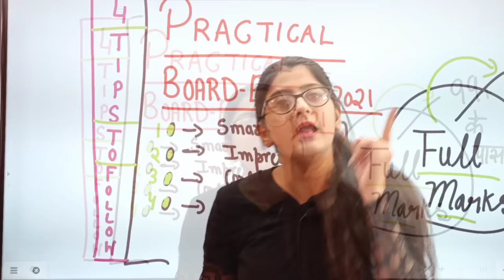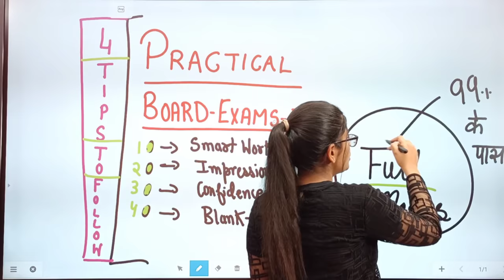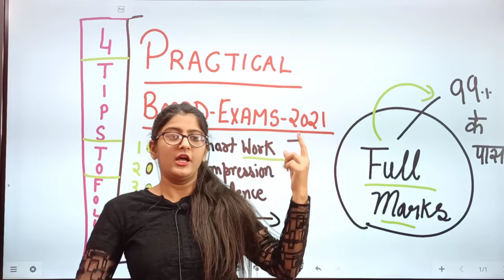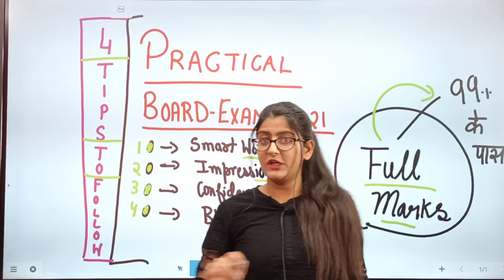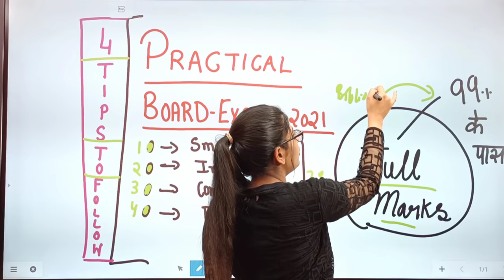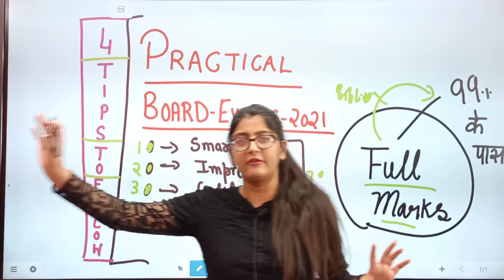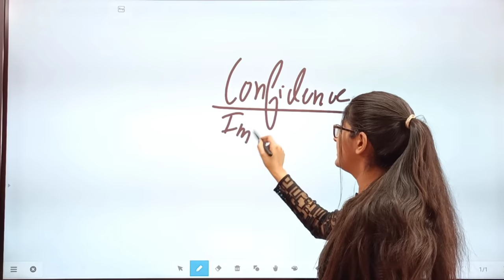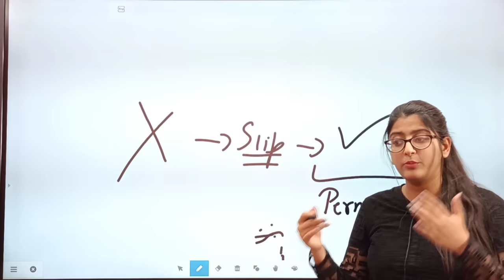How To Get Full Marks In Practical's/Class 12 Boards